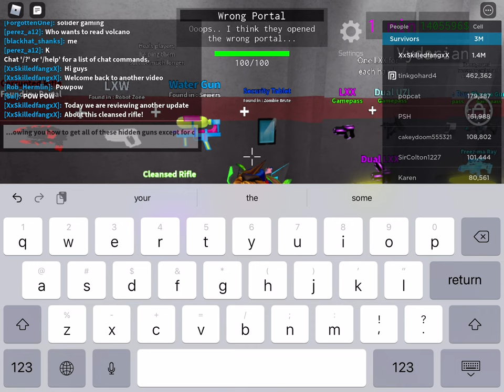#11 survive in Area 51: new update/patch review